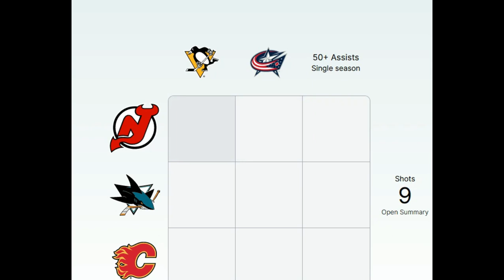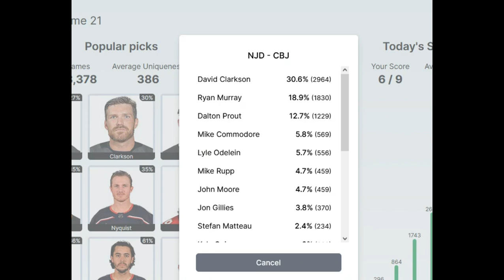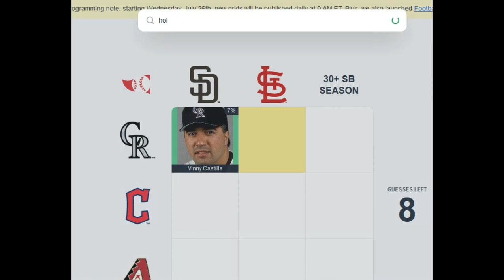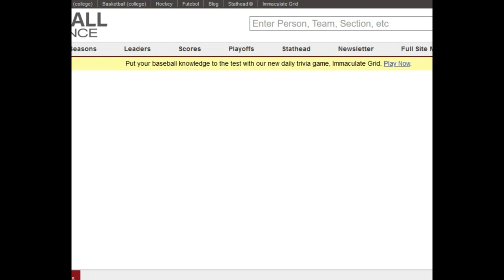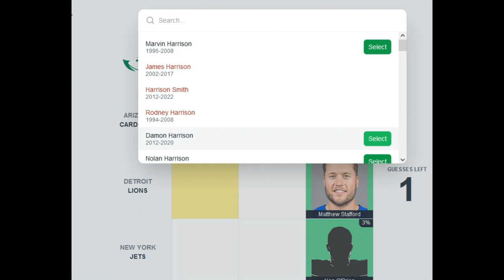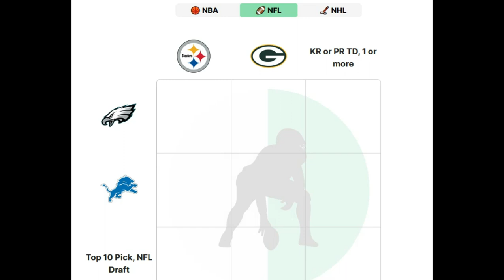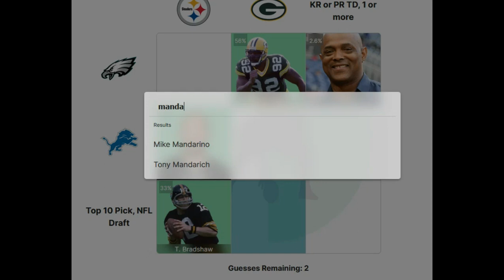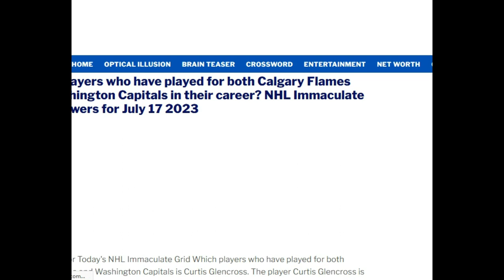Cutter Does SPorts Grids July 21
No perfection this time